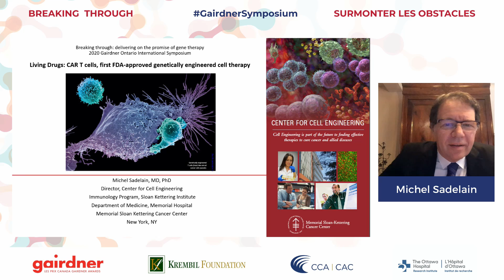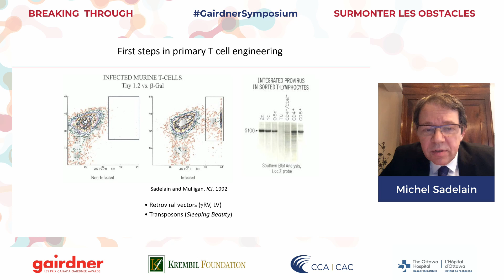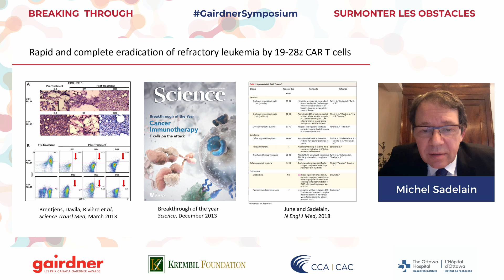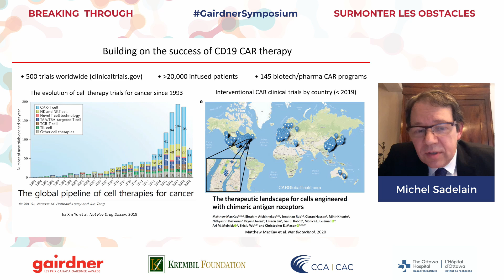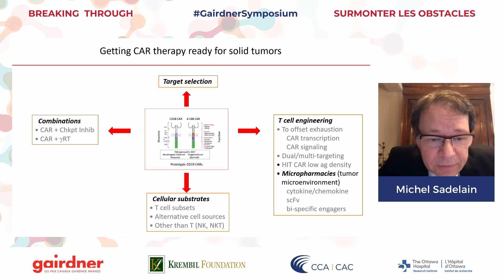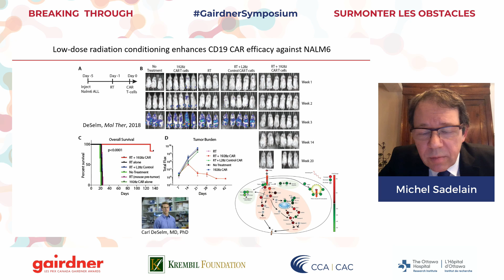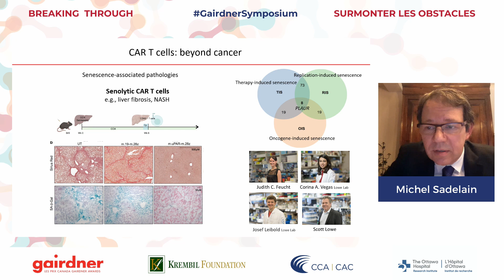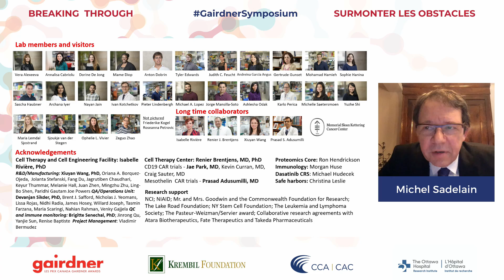Colloque international de Gairdner 2020 en Ontario - Michel Sadelain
LES MÉDICAMENTS « VIVANTS » : LA THÉRAPIE CAR-T, LA PREMIÈRE THÉRAPIE À BASE DE CELLULES GÉNÉTIQUEMENT MODIFIÉES APPROUVÉE PAR LA FDA

Michel Sadelain, M. D., Ph. D.
Directeur, Centre de l’ingénierie cellulaire; Chaire, Stephen et Barbara Friedman; Membre, Programme d’immunologie; Membre, Départements de médecine et de pédiatrie; Memorial Sloan-Kettering Cancer Center (New York, É.-U.)